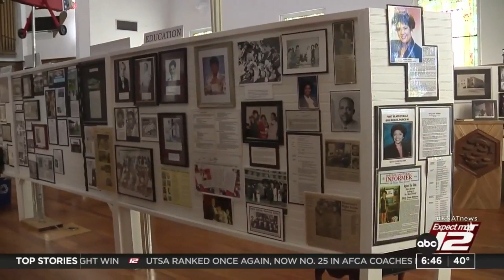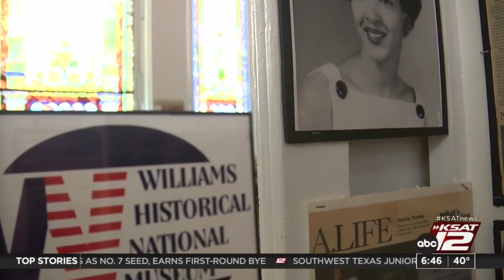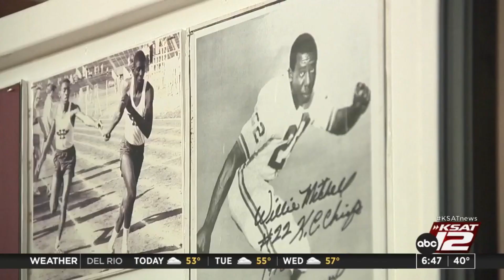New museum opening to celebrate San Antonio’s African American history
Local businessman Charles Williams is fulfilling a decades' long dream by opening a museum to pay tribute to African Americans and African American history in San Antonio.